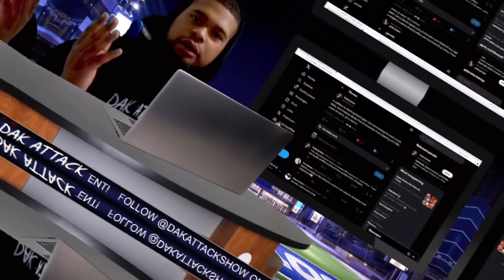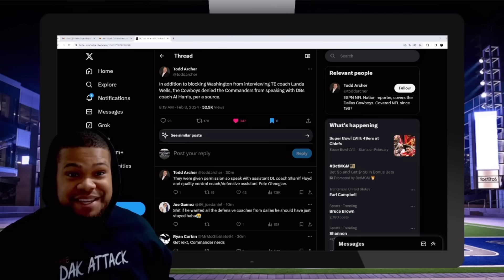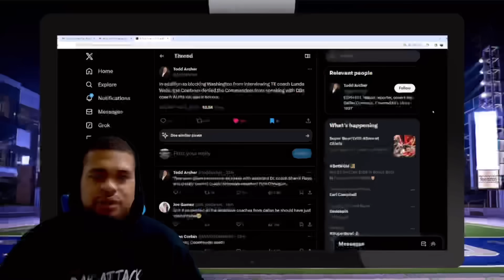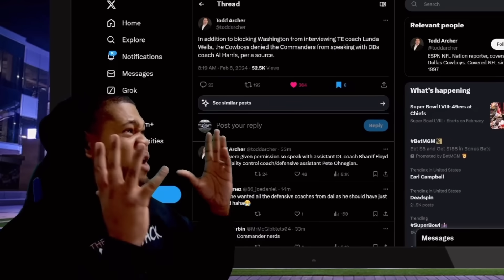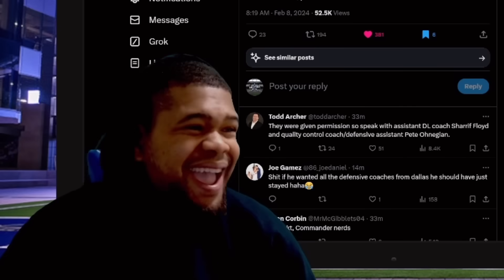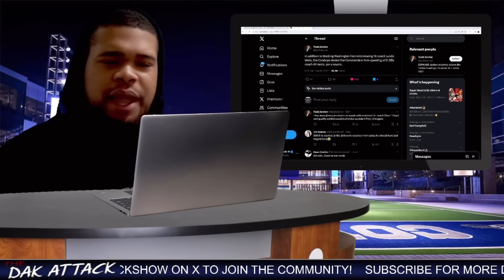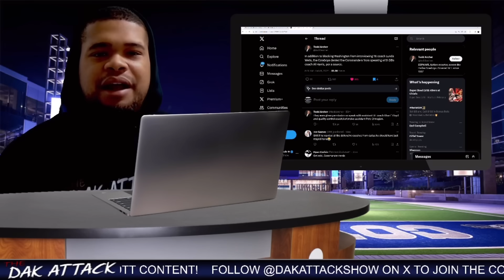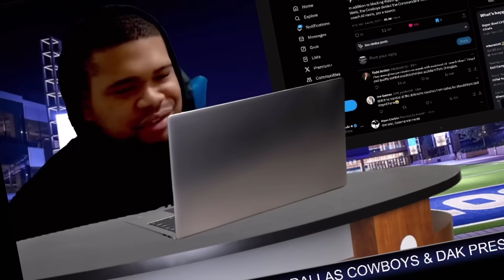Dan Quinn SABOTAGED Dallas Cowboys Playoffs?! He Gets BLOCKED From Talking to Cowboys’ Coaches?!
Did Dan Quinn sabotage the Dallas Cowboys playoff hopes knowing he would be going to a division rival? Cowboys & Jerry Jones block him from interviewing key coaches on staff! This could get messy!